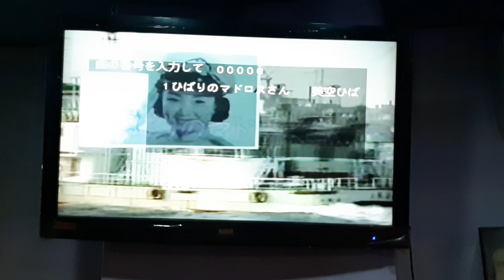蕭晉文翻唱 ひばりのアドロスちん 美空ひばり 德華愛唱一族 （又新錄影）